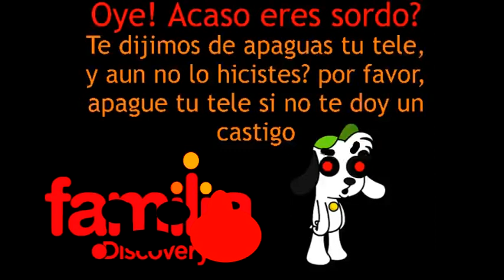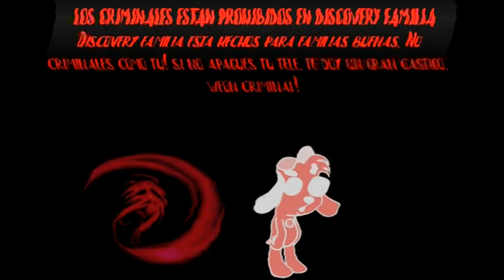[FALSO] Pantalla Anti Pirateria De Discovery Familia (Latinoamerica, 2014-Presente)